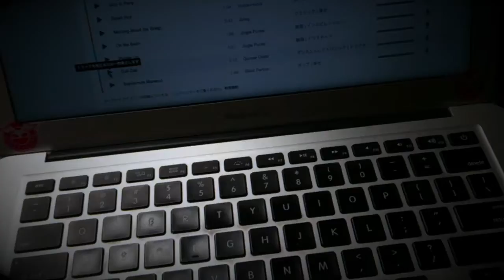DAZZLER Light Organ Bracelet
I modified it so that it can charge from a usb port.